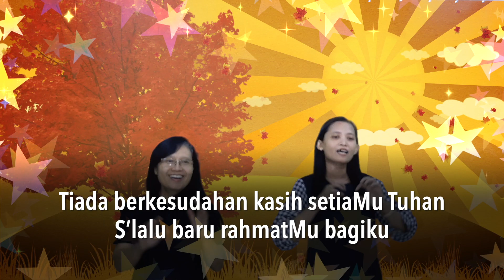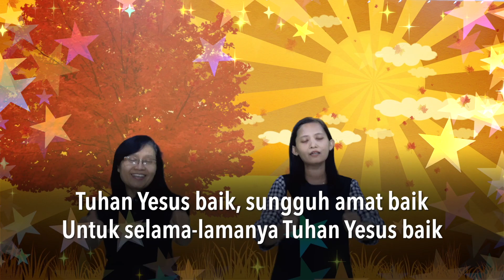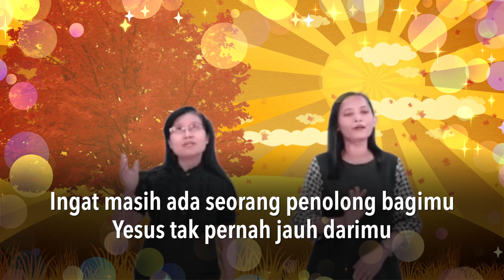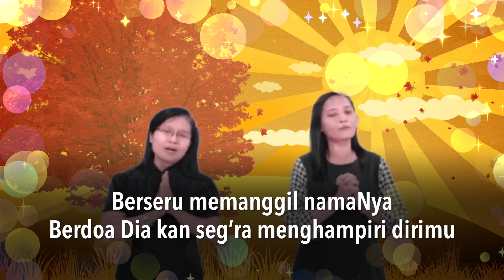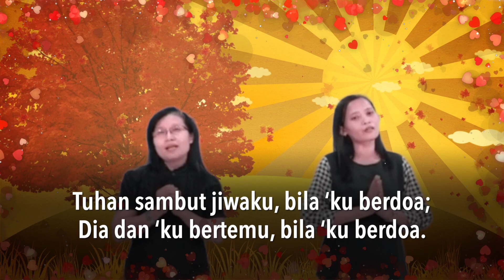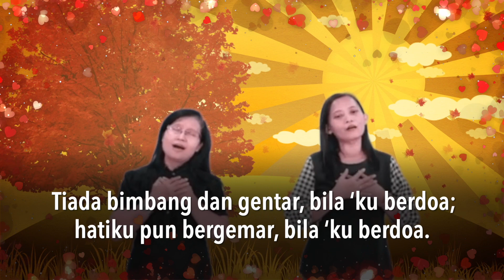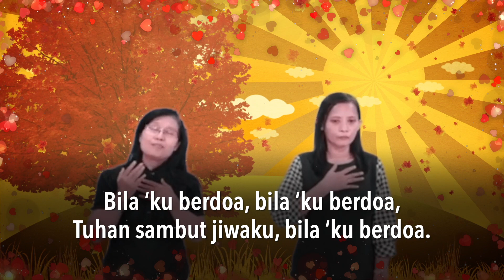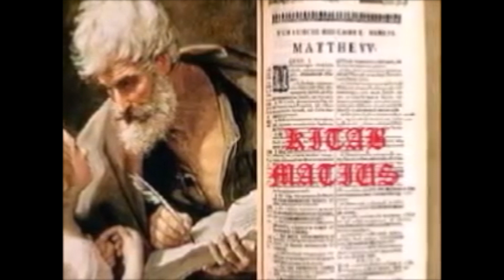Tertap Berdoa Walau Sedih - 21 Maret 2021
Ibadah Anak Kelas BEsar - GKI Peterongan Semarang